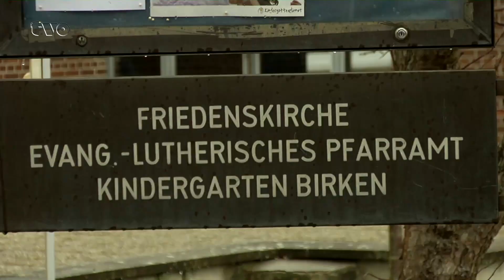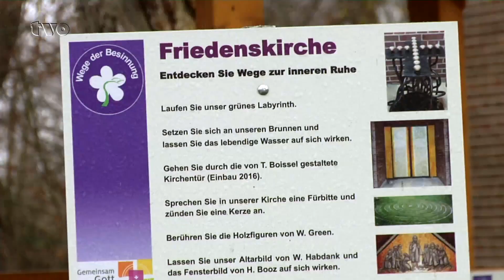"Grüß Gott, Oberfranken" - Das evangelische Magazin bei TV Oberfranken. Sendung 12/2018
Iranische Christen, Geflüchtete schmücken Adventskränze und machen Erfahrungen mit ihrem Glauben und christlichen Traditionen. Die Ausgabe 12/2018 des evangelischen Magazins "Grüß Gott, Oberfranken" ist zu Gast bei der von Regionalbischöfin Dr. Dorothea Greiner initiierten Aktion in der Bayreuther Friedenskirche und spricht mit dem Pfarrer Hans-Dietrich Nehring und dem neuen Kirchenvorsteher Farad Hosseeini.